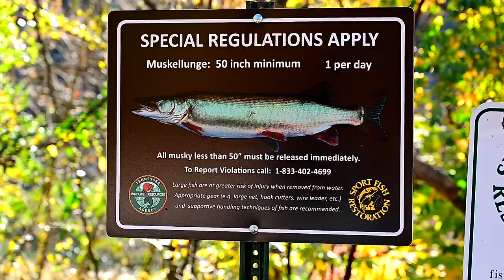Tennessee Musky on Fly w/ The Three Muskyteers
Tampa to Tennessee for some Musky on fly